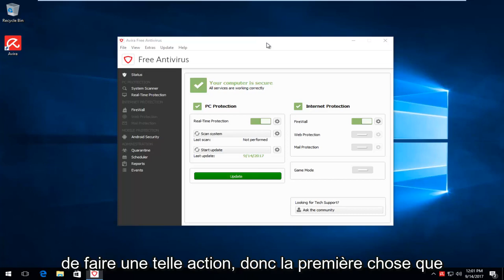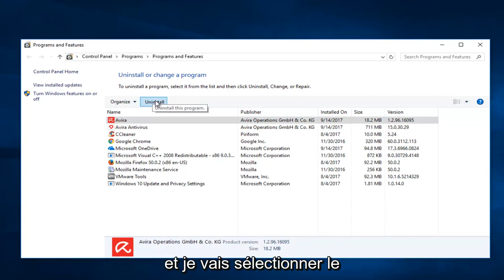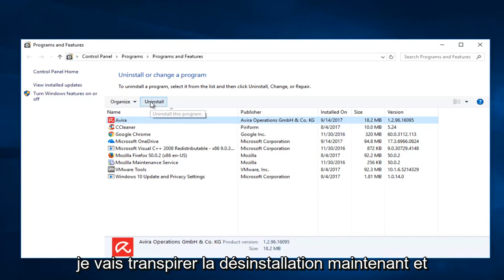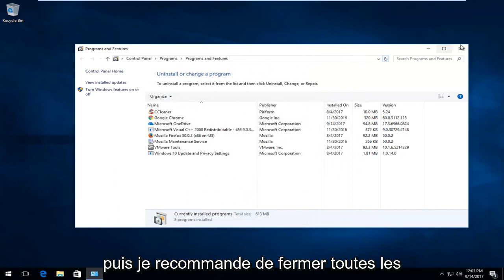Comment désinstaller ou supprimer Avira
Comment désinstaller Avira Free Antivirus de votre ordinateur Windows.